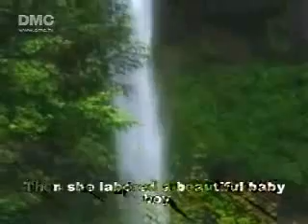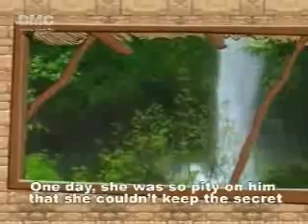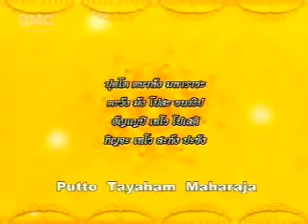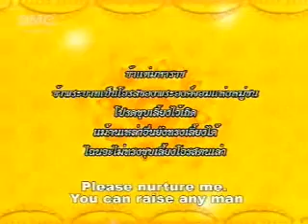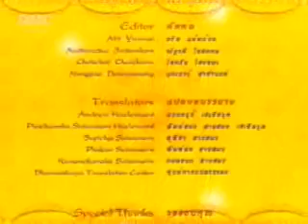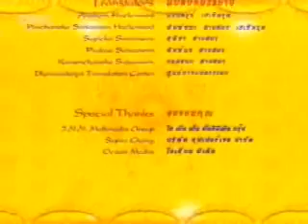ชาดก โทษแห่งการแบ่งชนชั้น 2/2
ชาดก 500 ชาติ